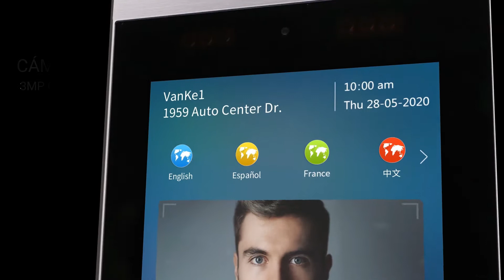Elegante y Robusto: Akuvox R29C Video portero con Reconocimiento Facial IA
El intercomunicador con reconocimiento facial Akuvox R29C es un videoportero top en la industria, con un diseño elegante, resistente al agua, alto nivel de protección contra impactos y un amplio rango de temperatura de trabajo.